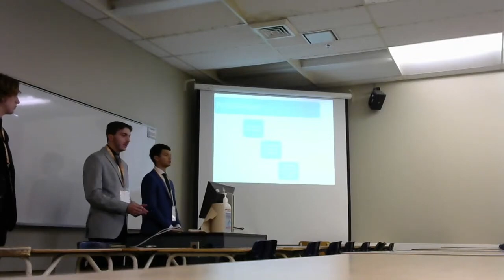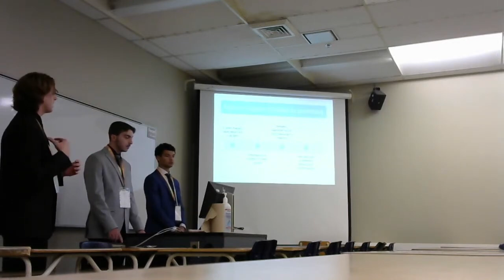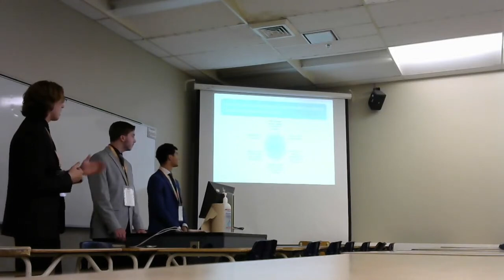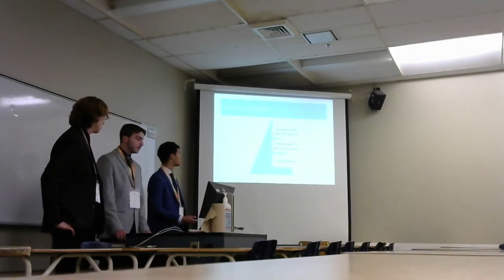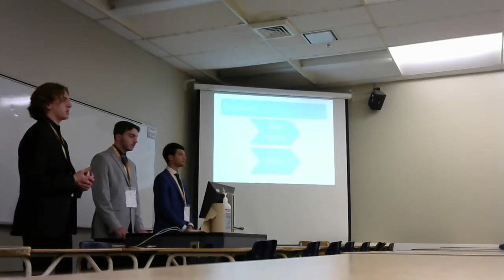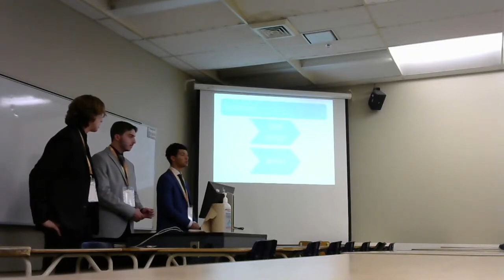PLR 2024 Mia Bijoux MKT 2 Équipe #10